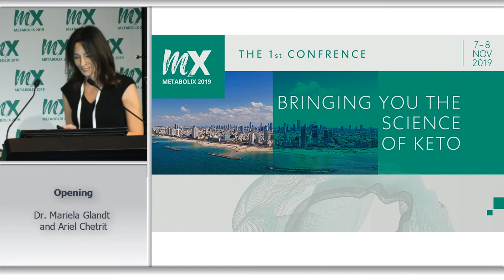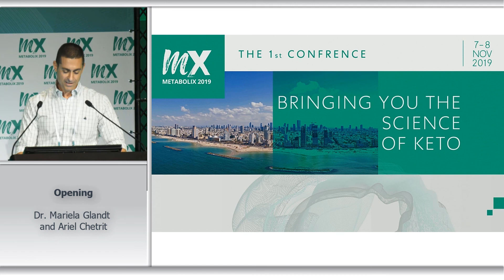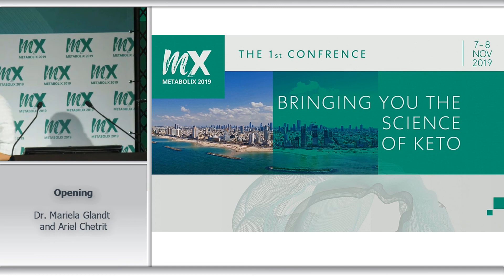Metabolix 2019 Opening - Dr. Mariela Glandt and Ariel Chetrit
Dr. Mariela Glandt and Ariel Chetrit Are two of the Co-Founders of the Metabolix Association - An Israeli NGO  founded with the mission to revolutionize our health.

"Metabolix 2019" is the first international conference held by Metabolix, hosting the worlds top doctors and researchers in the field of the Ketogenic diet and metabolic health.

Dr. Mariela Glandt, trained at Harvard and Columbia, is an endocrinologist with extensive experience in the treatment of diabetes. She is the founder and director of Glandt Center for Diabetes Care in Tel Aviv which specializes in optimization of diabetes care through use of a very low carbohydrate diets.

Ariel Chetrit, CFO Strauss group, promoting a healthy lifestyle.
Active in raising awareness to the improvement of metabolic health and the quality of life of people.
A biohacking coach for an integrative healthy lifestyle - nutrition, fitness and mind-body health.

ד״ר מריאלה גלאנט ומר אריאל שטרית, שניים ממייסדי עמותת מטבוליקס, שמטרתה לבצע מהפך בבריאות המטבולית בישראל.

״מטבוליקס 2019״ הוא הבינלאומי הראשון בישראל, אשר מביא לארץ את המומחים המובילים בעולם התזונה הקטוגנית והבריאות המטבולית.

ד"ר מריאלה גלאנט, התמחתה ברפואה באוניברסיטאות הארוורד וקולומביה, אנדוקרינולוגית בעלת ניסיון עשיר בטיפול בסוכרת.
ד"ר גלאנט עבדה בניו יורק בקליניקה במנהטן ובבית החולים Bronx Lebanon בעיר ניו יורק.
בישראל, עבדה כמנהלת היחידה למחקר קליני בסוכרת במרכז הרפואי האוניברסיטאי הדסה עין כרם, שימשה כמנהלת הרפואית במרכז הרפואי לטיפול בסוכרת DMC, והקימה את מרכז גלאנט לטיפול בסוכרת בו מתמקדים בדיאטה דלה בפחמימות כדרך העיקרית לטיפול. ד"ר גלאנט שותפה בניסויים קליניים, מפרסמת בקביעות מאמרים בכתבי עת רפואיים בינלאומיים, מרצה וממשיכה להדריך מתמחים בבה"ח Bronx Lebanon בניו יורק.
ד״ר גלאנט היא שותפה מייסדת בחברת EatSane, אשר מייצרת מוצרי מזון דלי פחמימה.

אריאל שטרית - סמנכ"ל הכספים של קבוצת שטראוס, ממייסדי עמותת Metabolix, הפועלת לקידום אורח חיים בריא.
פועל רבות להעלאת המודעות בתחום הבריאות המטבולית ולשיפור איכות ואורח החיים של אנשים רבים.
מאמן Biohacking לאורח חיים אינטגרטיבי בריא – תזונה, כושר, בריאות הנפש והגוף.